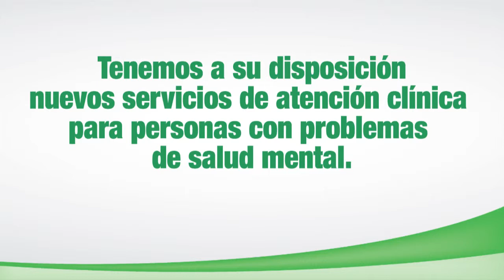Nuevos Servicio INC